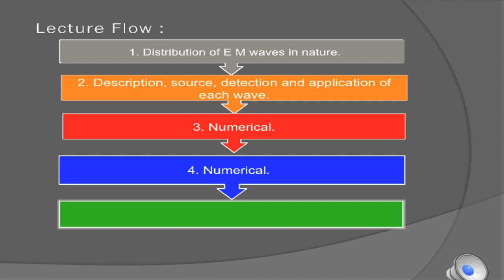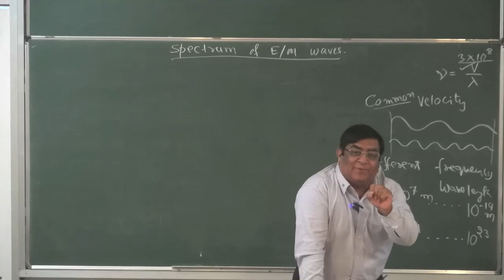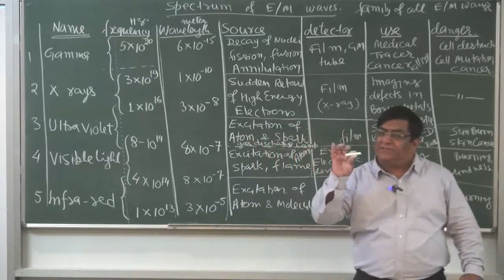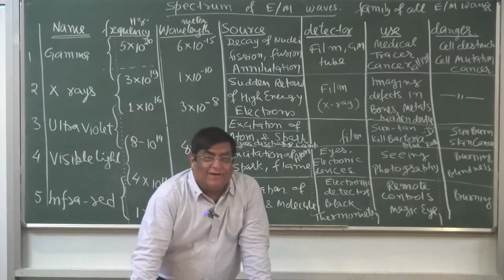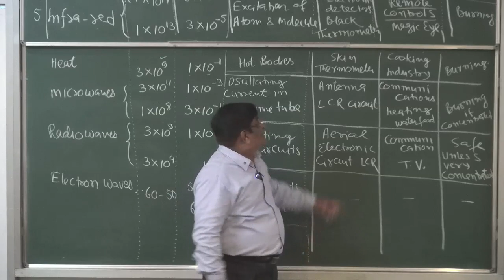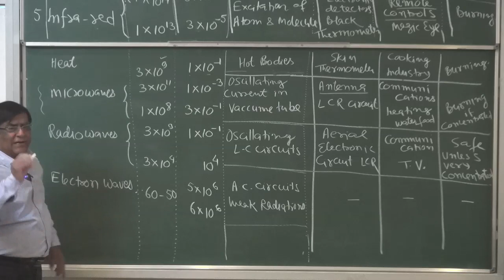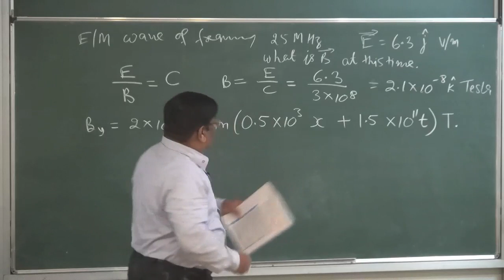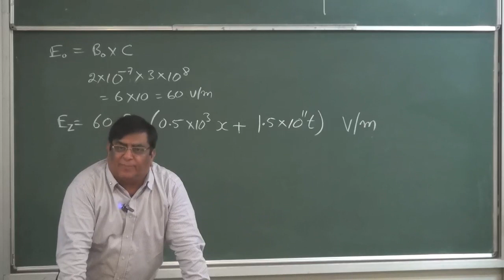XII-8-04 Spectrum of E M waves (2016) Pradeep Kshetrapal channel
Physics, Class:XII   Chapter:E M Waves    Topic: Spectrum of E M waves     Classroom lecture by Pradeep Kshetrapal. Language : English mixed with Hindi.